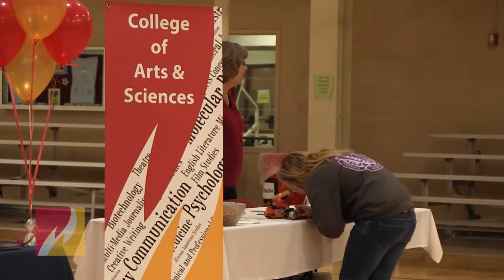Fall Grad Fair 2014 Highlights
This video highlights the fall Grad Fair that was hosted in the Student Recreation Center on Thursday, Nov. 6.